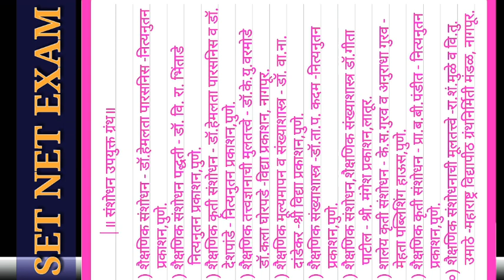संशोधन उपयुक्त ग्रंथ